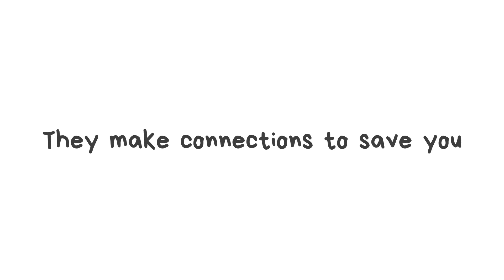Why do we make meaningless connections?| Apophenia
Why we make meaningless connections? Seeing faces in random things or finding meaningful patterns in meaningless events is known as apophenia. Is there any benefit in making meaningless connections? Find out in this video

Sources and Further reading:
food aversion conditioned taste aversion involves,one incidence of feeling ill.

This voice was produced in an artificial intelligence voice service 'Typecast.'
I have used Artificial Intelligence voice actor  Yeonwoo